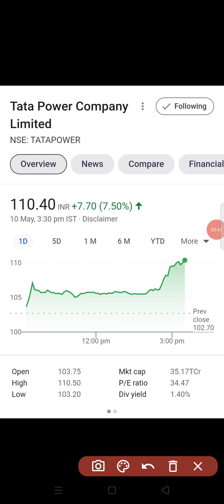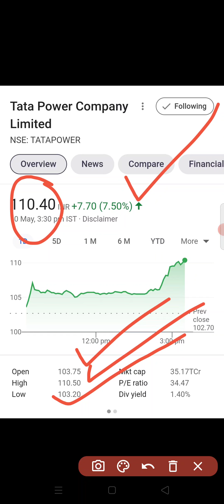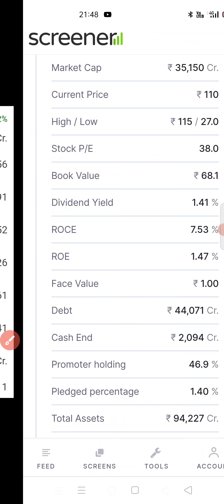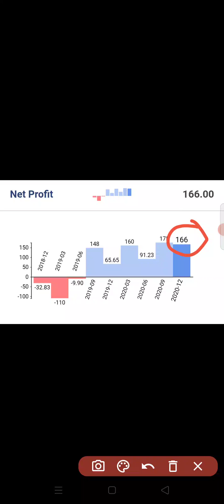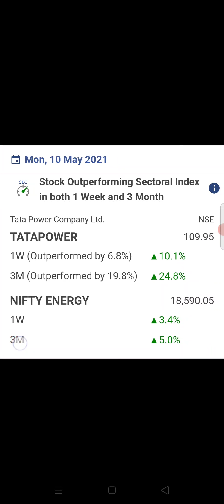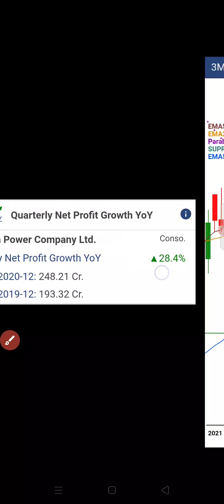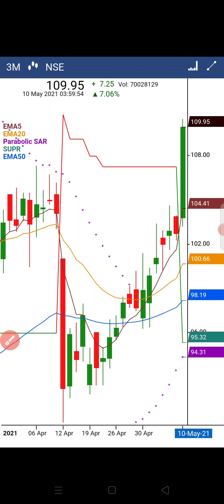Tata power Fundamental analysis